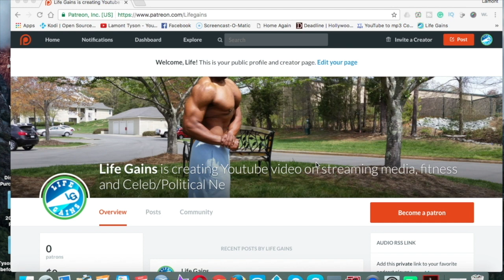Angry Pedestrian Walks Face First into a Pole after flipping off a driver | Instant Karma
An Angry pedestrian walks face first into a pole after flipping off a driver. Got what he deserved and got instant karma. A hapless pedestrian has become a global sensation after a dashcam clip of him yelling abuse at a motorist ended in laughter